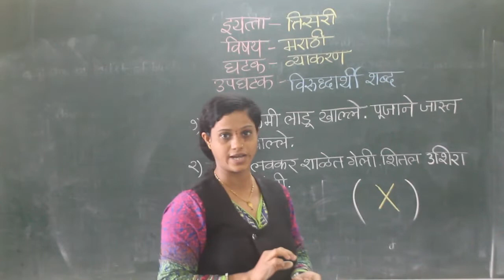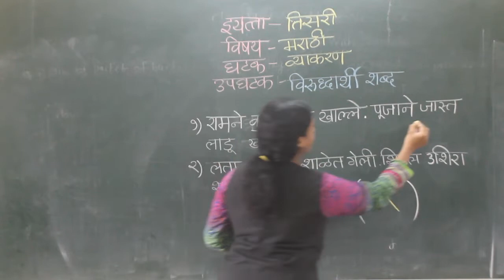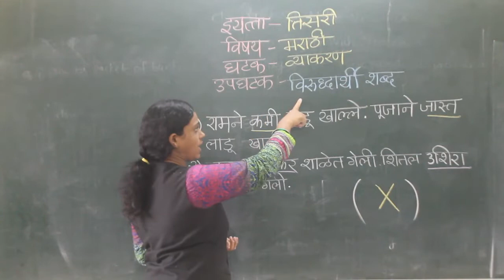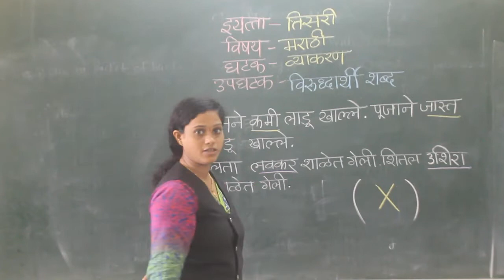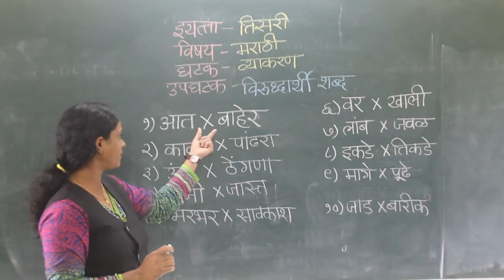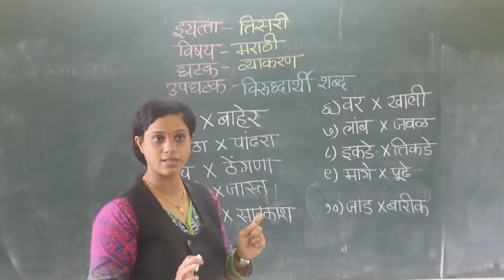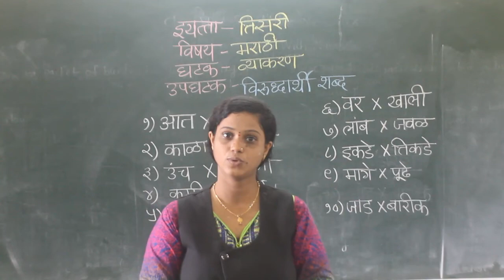CLASS III MARATHI - VIRUDHA ARTHI SHABD